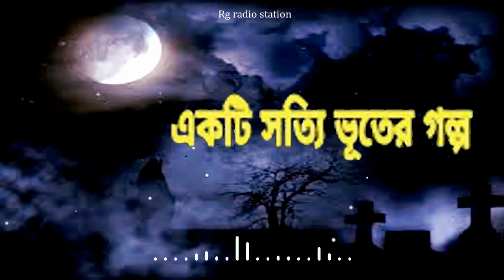কবরস্থানে ঘটা অলৌকিক ঘটনা | সত্যি ভূতের গল্প | horror 😱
Story teller- Rg
Editing & direction- Rg
Share your story ⬇

related words-
বাংলা ভূতের গল্প
bhuter golpo
অলৌকিক ঘটনা
সত্য ভুতের ঘটনা
কবরস্থানের ভূত
ভুতুড়ে কবরস্থান
horror stories bangla
real horror story
সত্য ঘটনা ভূতের গল্প
suspense horror stories in bengali
horror graveyard
bhuture koborsthan
হাড় হিম করা ভূতের গল্প
ভূতের গল্প সত্য ঘটনা
ভূতের গল্প ভয়ংকর ঘটনা
bhayankar bhuter golpo
Sotto ghotona bangla
bhuter golpo sotti ghotona